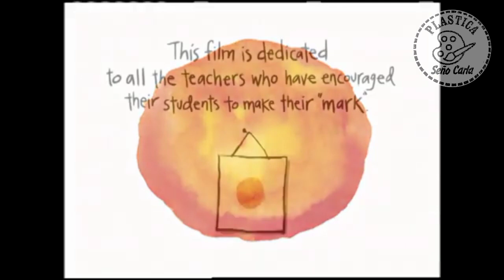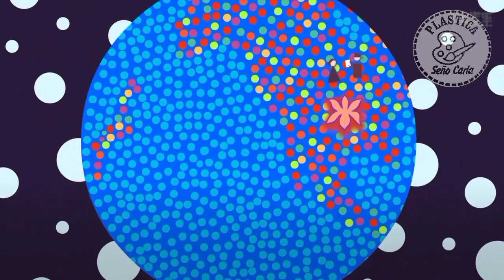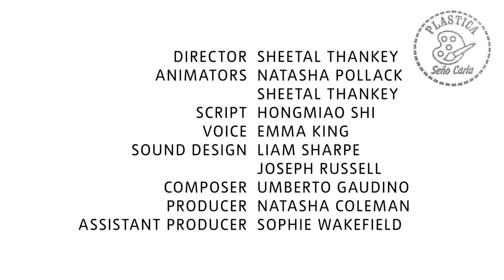EL PUNTO - Yayoi Kusama